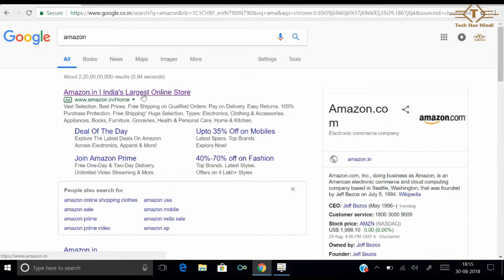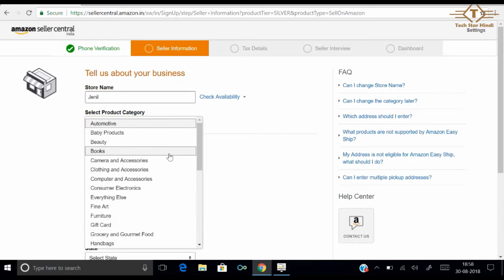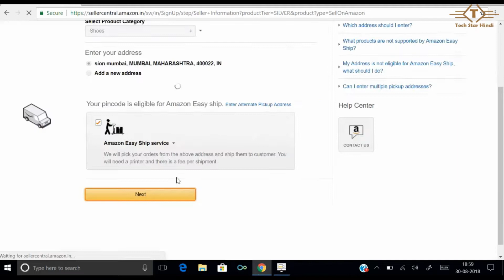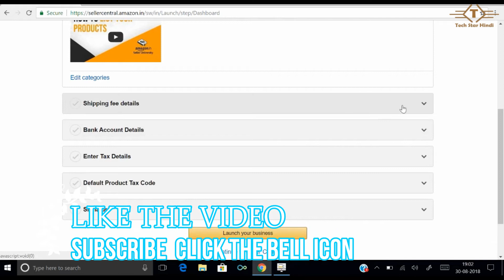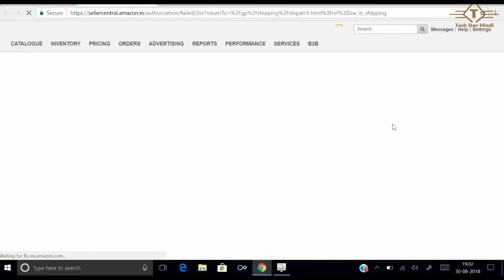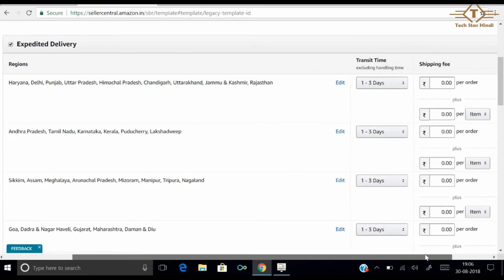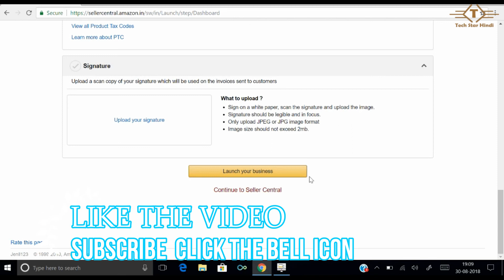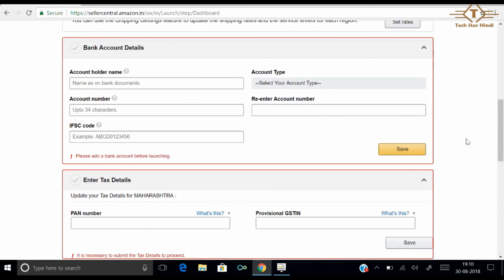How to Become Seller on Amazon and Earn Huge Profits? (HINDI) | Step by Step Tutorial!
Video is about :- How to Become Seller on Amazon and Earn Huge Profits? (HINDI) | Step by Step Tutorial!

In this Channel you will find all Technology Videos, like Technology Explained, Cool Gagdets Unboxing and Review, Mobile Issue's Explained, Mobile features and Tips & tricks, PC Gaming, and also sometime DIY.